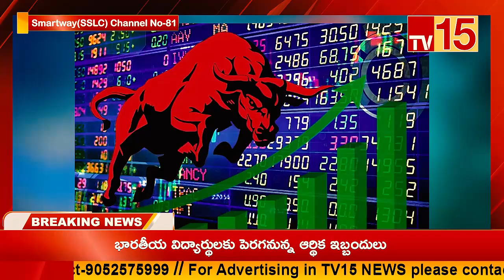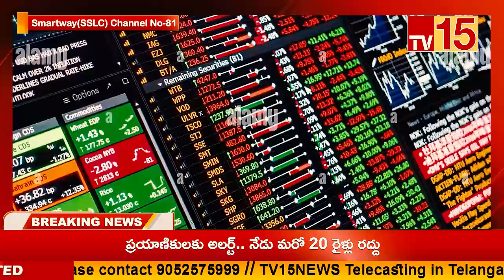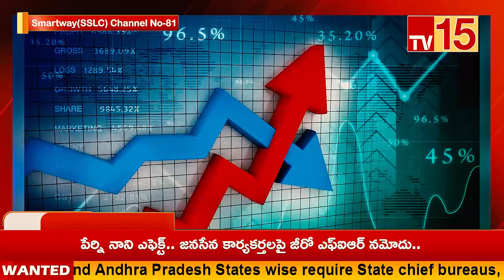TV15News//NEWS BULLETIN 03-09-2024